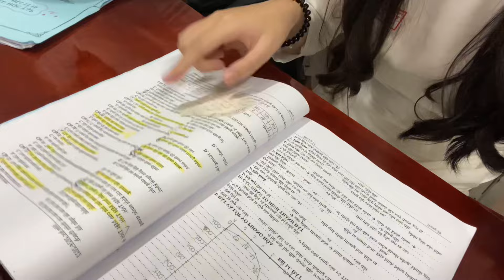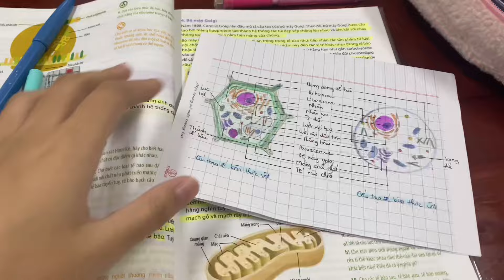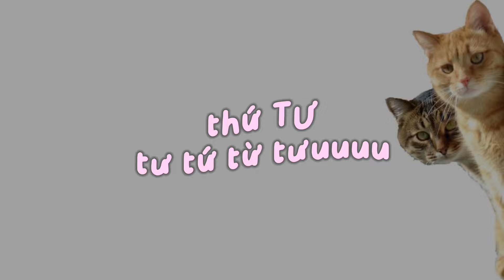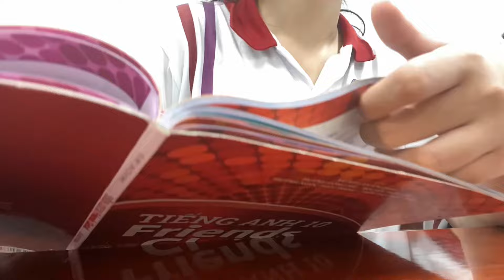[ School Vlog #4 ] 1 tuần ôn thi giữa kì của học sinh cấp 3 diễn ra như thế nàooo??!!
Hé luuu, chao xìn-xin chào cả nhàaa ✌🏻

Tụi mình thi giữa kì xong được 2 tuần rùi, nhưng bây giờ mình mới ra video ôn thi giữa kì đó là doooooo…. mình nghỉ xả hơi kkk 🤓🤓
Mọi người nhìn mình ôn thi nhàn vậy thôi, tại vì khúc mình học mình quên quay ấyy!! cơ mà nhìn cũng chill nhỉ.

Tuy vlog 1 tuần nhưng lại có 7p thôi, mình monh mọi người thông cảmmm, tuy ngắn nhưng mình cũng rất rất là đặt tâm huyết vào nó.
Và hơn thế nữa, npw hi vọng là mọi người có thể ủng hộ mình nhìu nhìu để mình có thêm động lực để ra thêm nhiều video hơn nữaaa

TIMESTAMP ⬇️
00:00 - INTRO
00:15 - Thứ 2
01:36 - Thứ 3
04:27 - Thứ 4
05:02 - Thứ 5